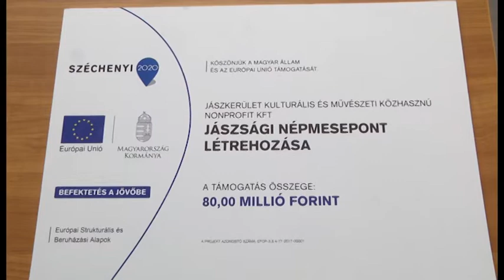80 MILLIÓS TÁMOGATÁST NYERT A JÁSZBERÉNYI VÁROSI KÖNYVTÁR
Magyarország kormánya 2017-ben népmesepontok létrehozására írt ki pályázatot összesen 1,2 milliárd Forint értékben, melyre országszerte 14 létesítmény pályázott sikeresen, köztük a Jászkerület Nonprofit Kft is. A Jászberényi Városi Könyvtár gyermekrészlegének nagyszabású átalakítása már el is kezdődött, többek között a projekt szakmai vezetője mesélt stábunknak a megvalósuló mesebirodalomról.